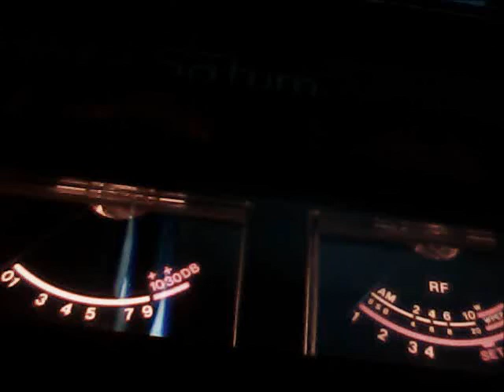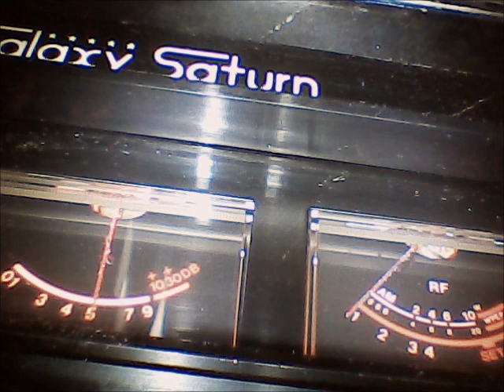Slingshot, 143, 147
Great lakes Radio